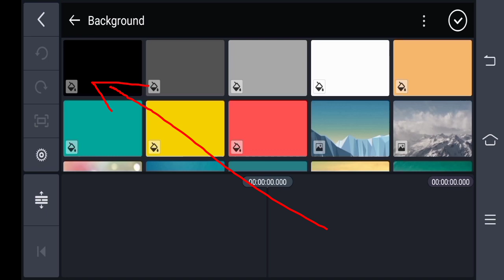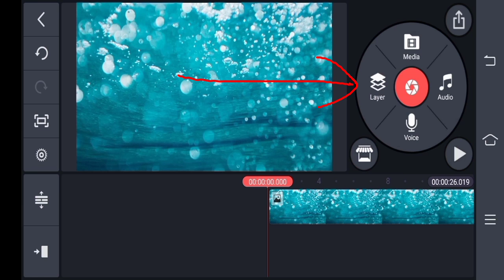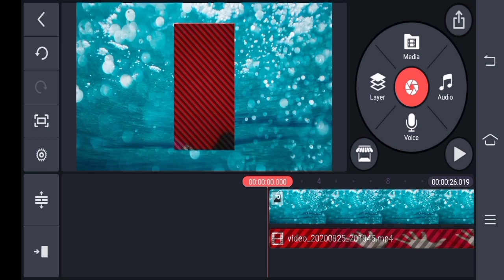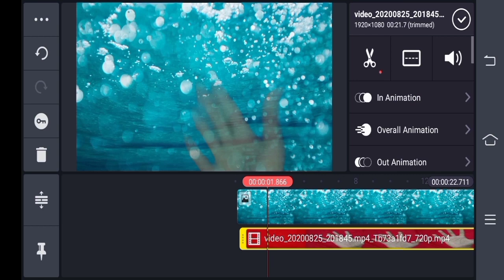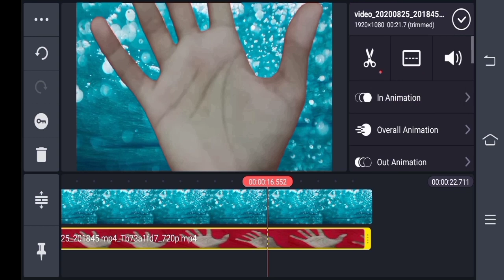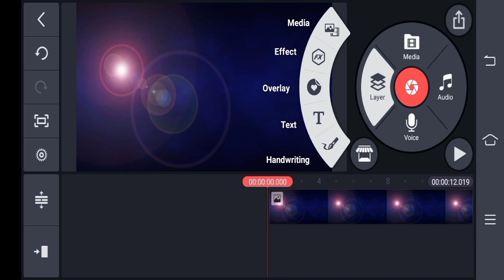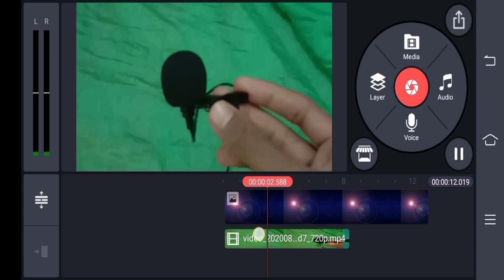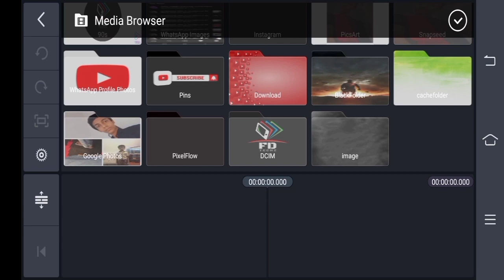HOW TO CHANGE VIDEO BACKGROUND WITHOUT GREEN SCREEN USING KINEMASTER MALAYALAM|FD TECHZ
TODAY IAM GOING TO SHOW YOU HOW TO CHANGE BACKGROUND OF VIDEO WITHOUT GREEN SCREEN

NO COPYRIGHT CONTENT IN MY VIDEO